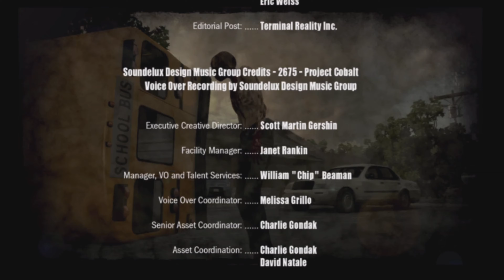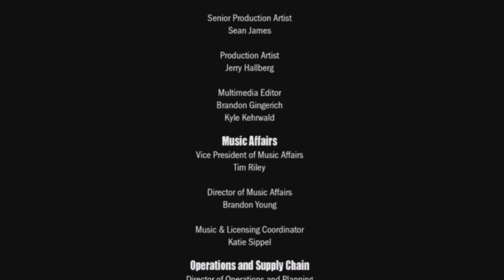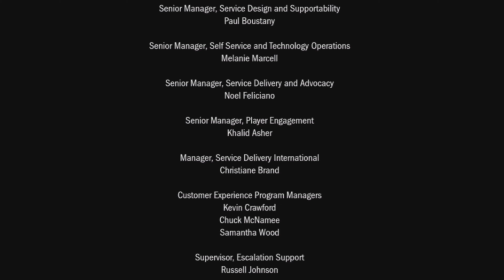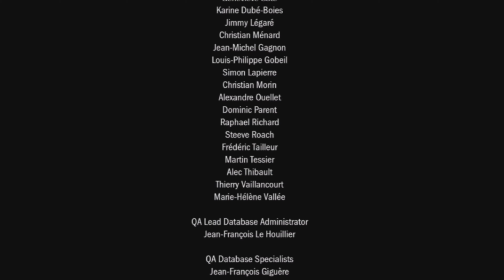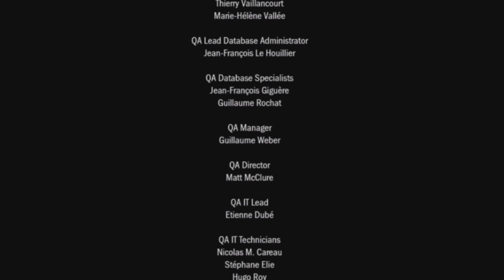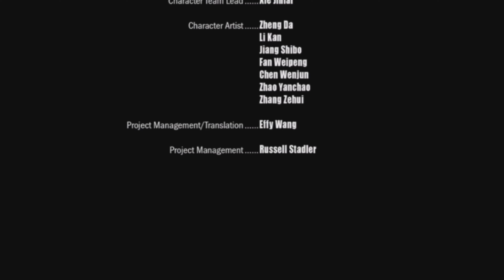THE WALKING DEAD SURVIVAL INSTINCT Walkthrough Gameplay Part 7 - ENDING (Full Game)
THE WALKING DEAD SURVIVAL INSTINCT Walkthrough Gameplay Part 7 - ENDING (Full Game) will include the Full Game, Gameplay, Review for PlayStation 3, Xbox 360 and PC. The Walking Dead Survival Instinct will include PlayStation Gameplay, Daryl Dixon, Walking Dead Ending, Cut Scenes, Cinematics, TWD Game, Daryl Dixon, Rick Grimes, Negan, Glenn and Maggie, The Walking Dead Full Game, Zombie Game, The Ones Who Live,

The Walking Dead: Survival Instinct is a first-person shooter video game developed by Terminal Reality and published by Activision.[3] It is based on and canon to The Walking Dead television series, in contrast to the video game by Telltale Games, which is based on and canon to the comics.[4] The Walking Dead: Survival Instinct acts as a prequel to the TV series; it is set in the Georgia countryside and focuses on Daryl and Merle Dixon as they make their way to Atlanta during the early days of the zombie (Walker) apocalypse.